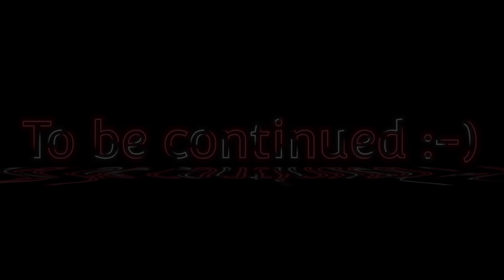Socha Nahi Tha Orion Esa Karega 🥺|Sapno Ki Duniya Part 4 💫